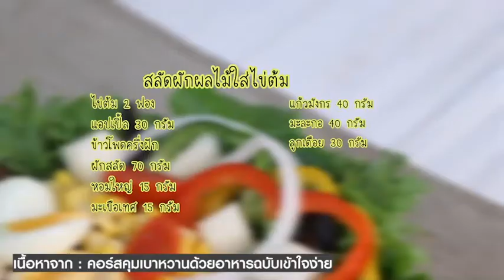แนะนำคอร์สคุมเบาหวานด้วยอาหารฉบับเข้าใจง่าย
คุณอาจจะเคยเชื่อว่า เป็นเบาหวานแล้วต้องใช้ยาไปตลอดชีวิต ซึ่งจริงๆ แล้ว ณ ตอนนี้มีวิธีการรักษาแบบใหม่ โดยใช้อาหารเป็นทางเลือกเพื่อสุขภาพ

Wellnessmarkshop เวลเนสมาร์คช้อป ช้อปง่าย..จ่ายสบาย
แหล่งรวมสินค้าเพื่อสุขภาพและความงาม ของคุณ